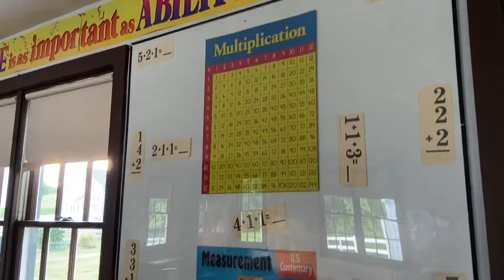¿Como viven los AMISH? | TOUR por una CASA AMISH 🏡 | Mari Aventuras Vlogs de Viaje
Visite un pueblo amish  🏡😱 un lugar lleno de gente hermosa y con un estilo de vida único ✨🤩 que a pesar de no disfrutar de los avances tecnológicos que solemos usar en la actualidad, toman esto a su favor y disfrutan de un mundo increíblemente conectado con la naturaleza.🌿🌈🐣☀️